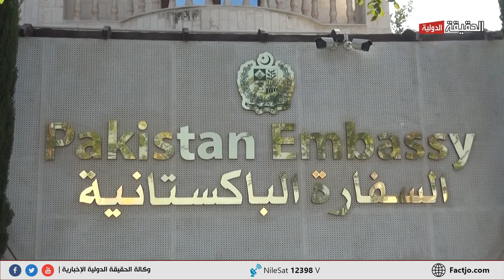يوم كشيمر في السفارة الباكستانية في عمان يعبر عن تضامنه مع غزة الحقيقة الدولية 26 10 2023